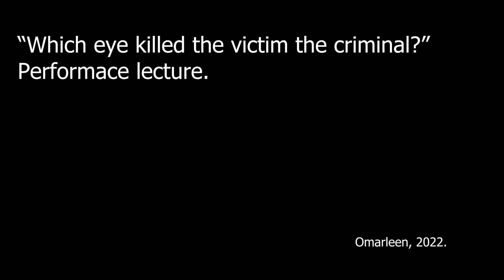"Which eye killed the victim the criminal?" Performance lecture.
An artistic research on the different roles the camera takes in social situations of violence, and the impact of these roles on the depicted. Questions on the reliability of the image, the fictionalization of an event by shooting it with cameras, the relation between visibility and value and the economy of false truth are raised in the work.

This performance lecture is part of my graduation work from ArtEZ university of the Arts, Base for Experiments Art and Research. Arnhem, the Netherlands, 2022.